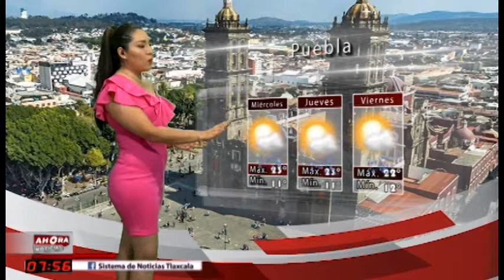Pronóstico del tiempo para el país - 11 de septimbre de 2019